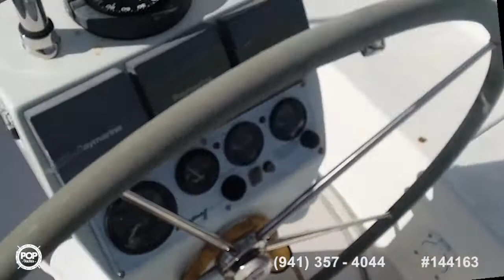[UNAVAILABLE] Used 2004 Catalina 350 in Marco Island, Florida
1990 Hunter 35.5 Legend in Vero Beach, Florida - $34,500

1997 Catalina 34 MkII in Charleston, South Carolina - $65,500

1983 CAL 35 Mk II in Johns Island, South Carolina - $29,900